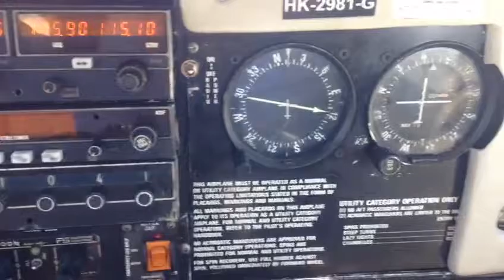Estamos de Crucero en Montería viviendo una Gran Experiencia de Entrenamiento.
Estamos de Crucero en Montería con nuestras aeronaves viviendo una Gran Experiencia de Entrenamiento.

Somos Familia Aérea !!!